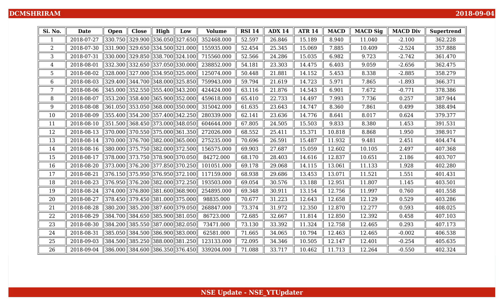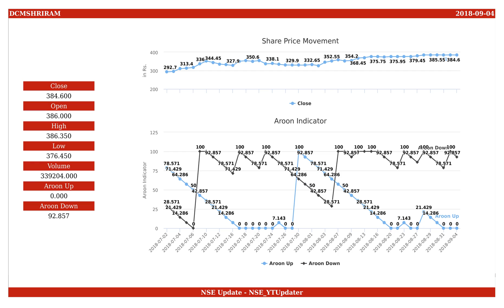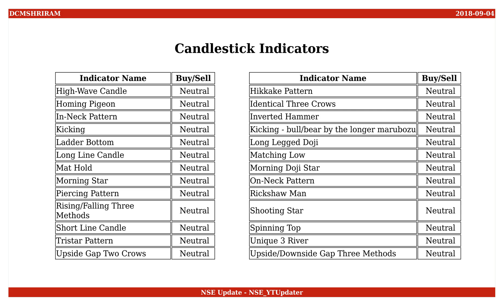DCM Shriram, NSE ID - DCMSHRIRAM, BSE ID - 523367 Dt. 2018-09-04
This is an educational video on technical indicators of DCM Shriram as of 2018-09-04.

Few Informations on the stock are :
NSE Name : DCMSHRIRAM
BSE Name : 523367
ISIN Number : INE499A01024

An Outlook on the share values are :
Open : 386.000
High : 386.350
Low : 376.450
Close : 384.600